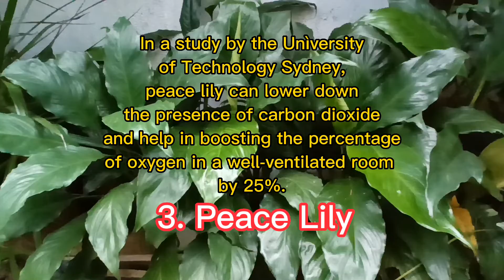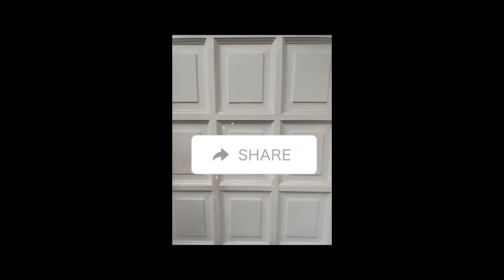5 Air-Purifying Plants Recommended by NASA (Best Indoor Plants for Oxygen)🌿🙂